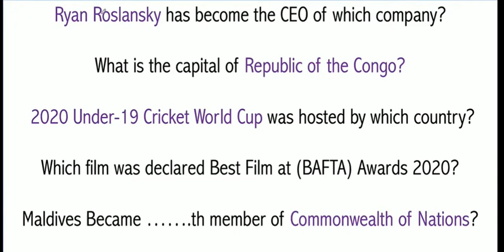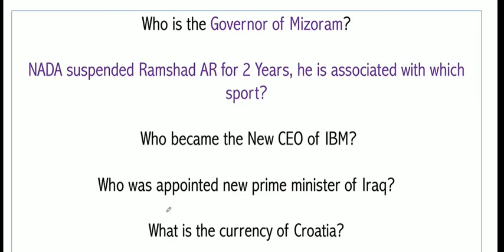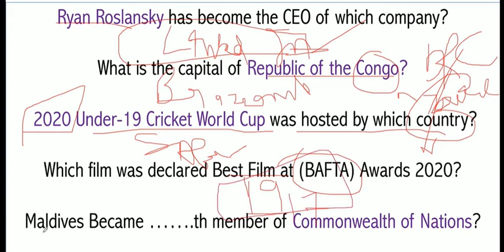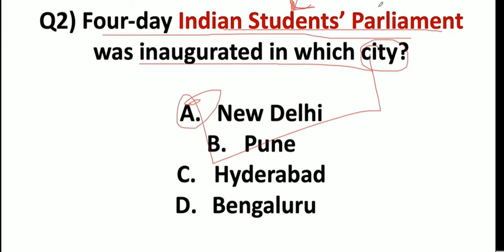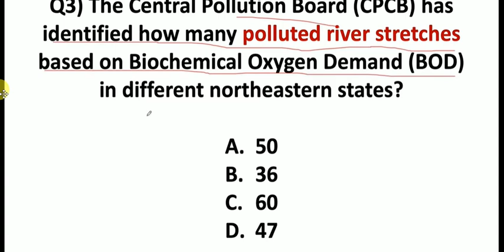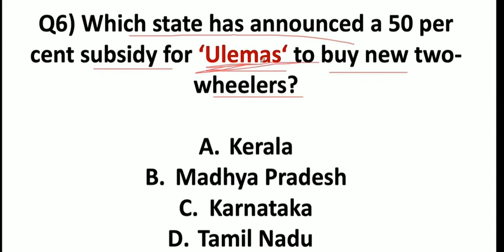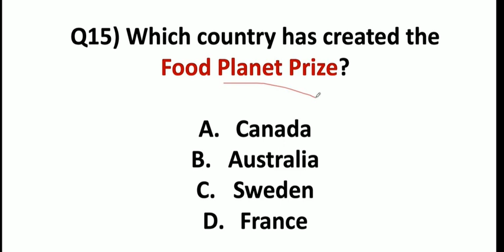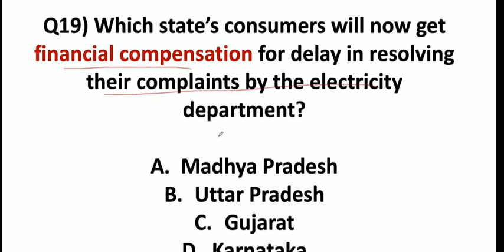22nd February Current Affairs in English